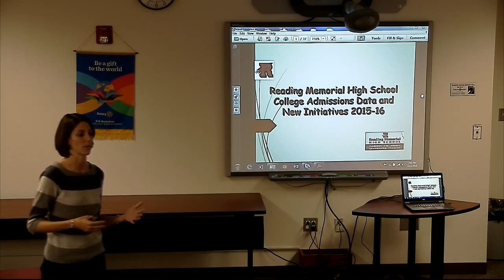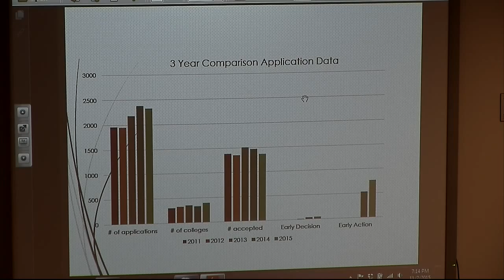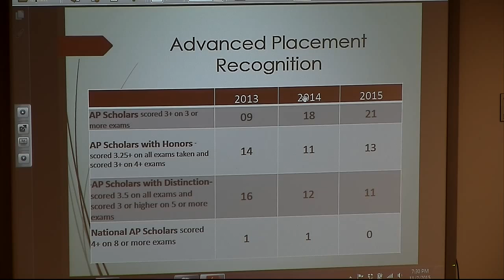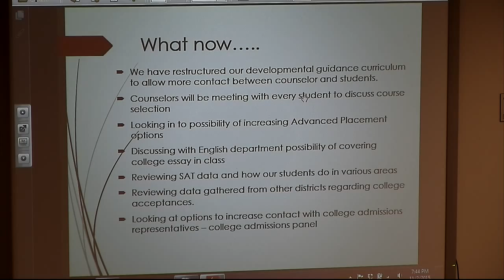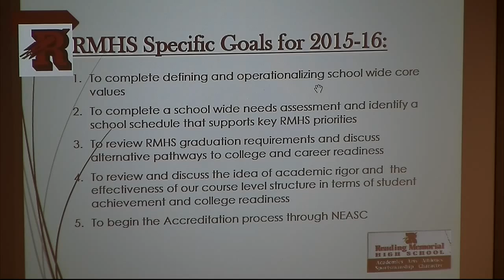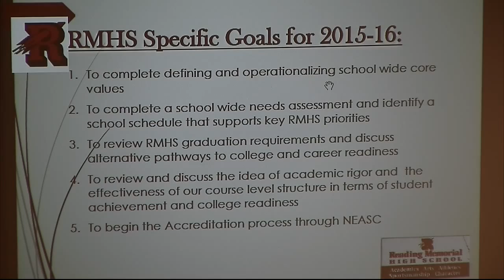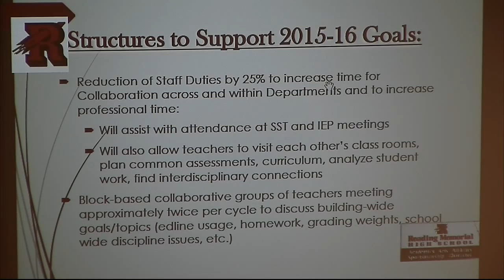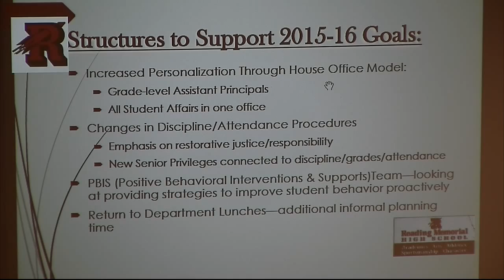School Committee 11.02.2015